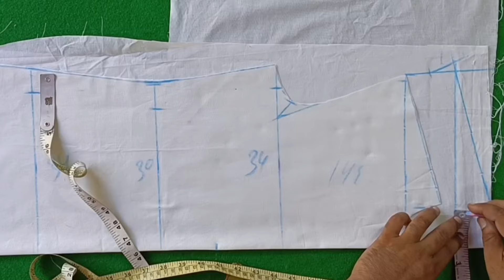जेंट्स कुर्ता कैसे कटिंग करते हैं || How To Cutting Fitting Gents Kurta || Kurta Kaise Cutting Karen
तो दोस्तो के लिए वीडियो है मैंने आपको कुर्ते की कटिंग करने का सबसे सरल तारिका सिखाया है अगर आपको मेरी ये वीडियो पसंद आए तो वीडियो को लाइक सब्सक्राइब शेयर जरुर करे